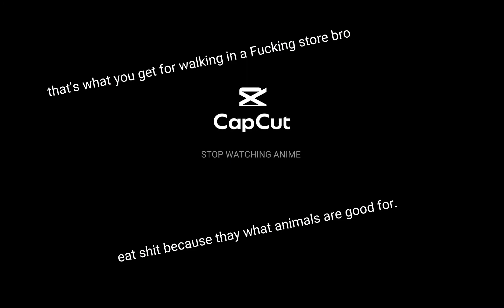Anti Furry Meme -#50